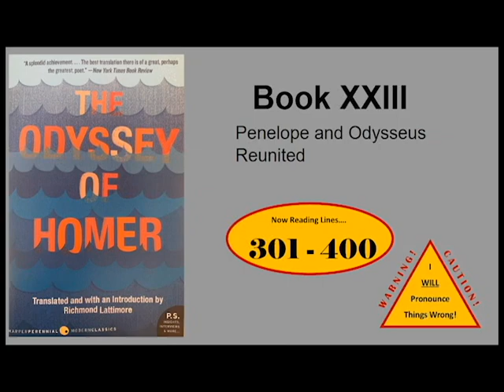The Odyssey - Book 23 - Audiobook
An audio reading of The Odyssey, Book 23
Harper Perennial Modern Classics
Translated by Richmond Lattimore